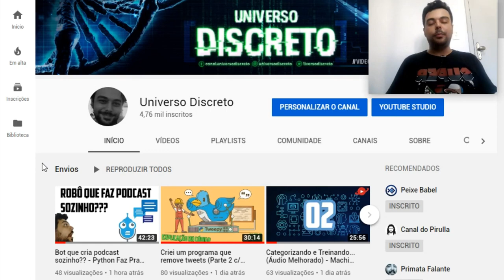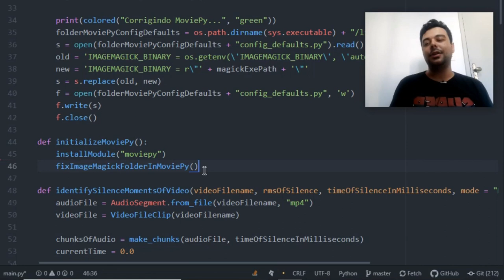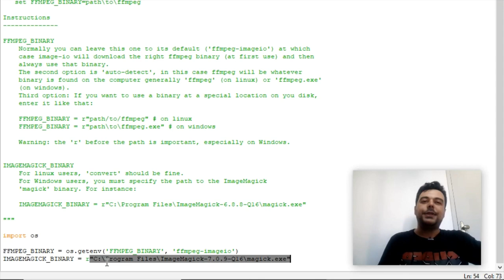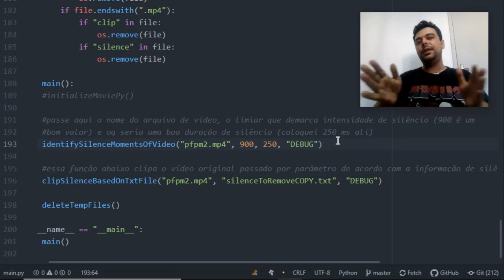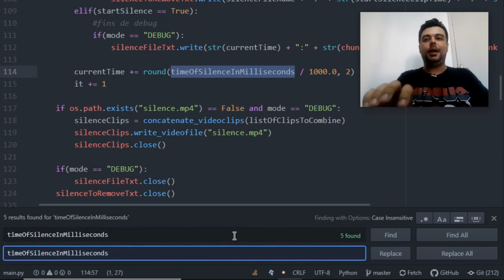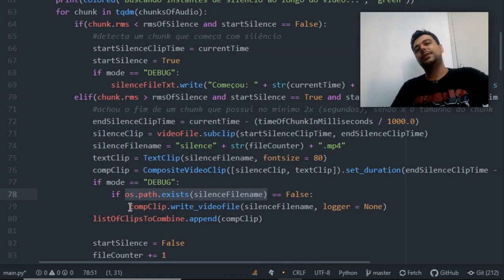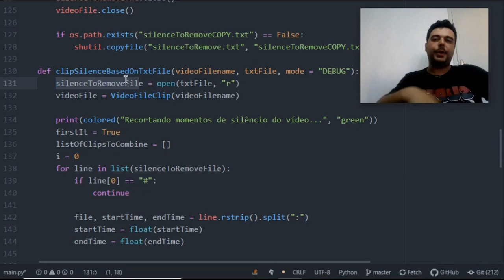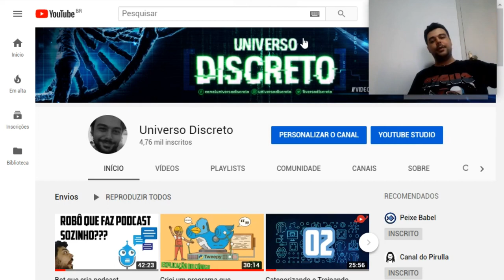Robô que edita vídeos??? - Python Faz Pra Mim 03